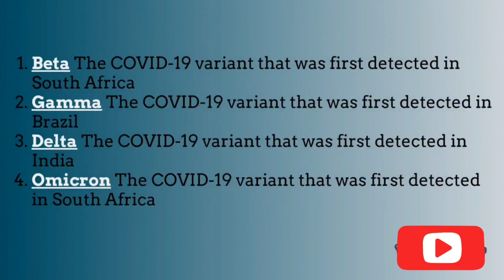COVID 19 Information | General Information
Covid-19 safety issue